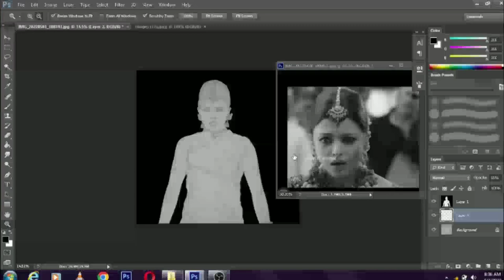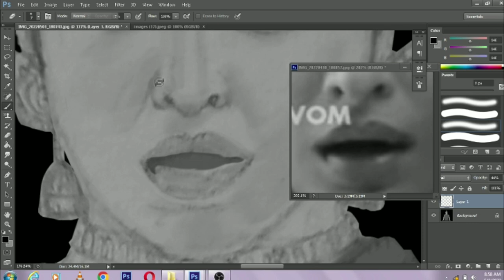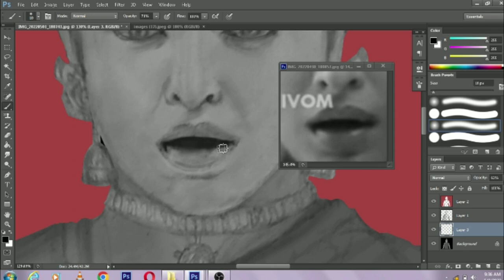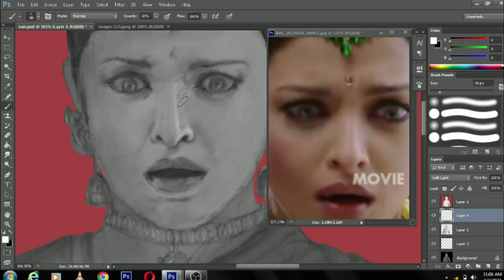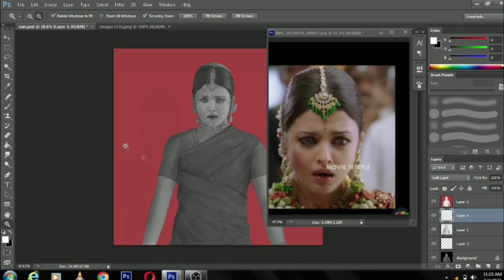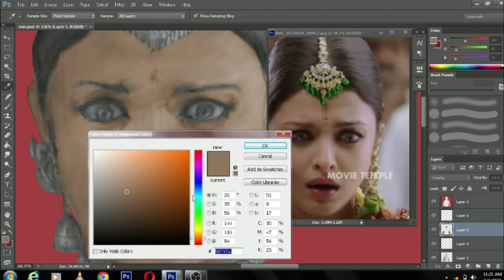Ponniyin selvan - 1 - Nandhini devi - Drawing timelapse - Mani ratnam - aishwaryarai - 2022